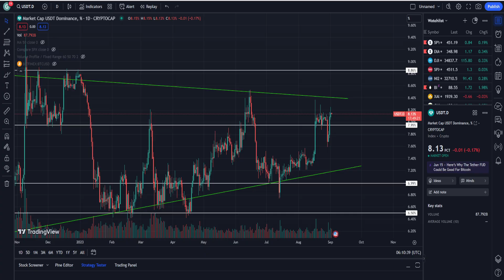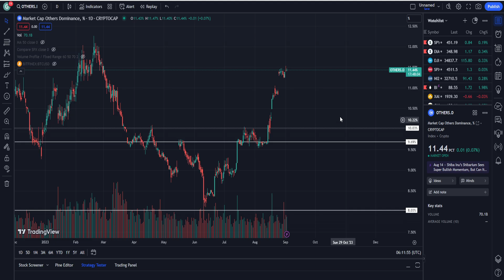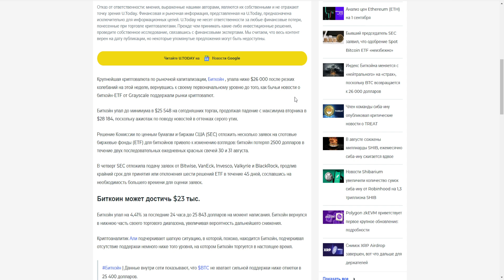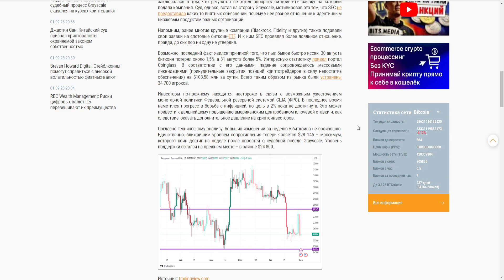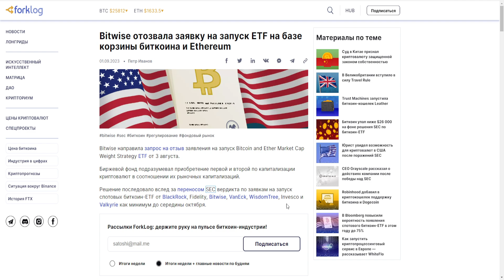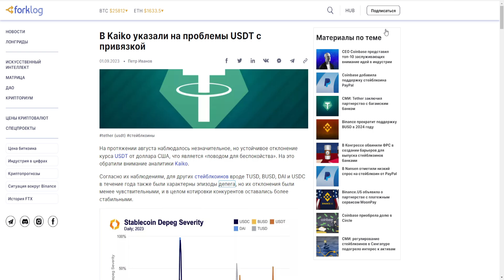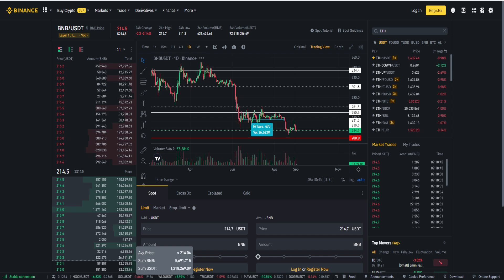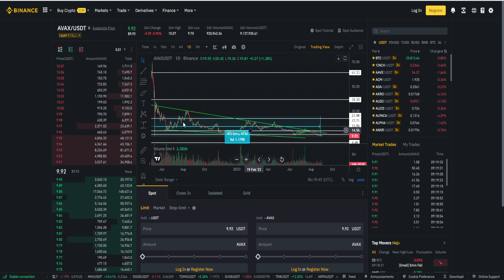BITCOIN ETF ПЕРЕНЕСЛИ НА МАЙ 2024! ПЕРСПЕКТИВНЫЕ АЛЬТКОИНЫ В ДОЛГОСРОК! ЧТО ДАЛЬШЕ? ПРОГНОЗ BTC 2023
1. Почему Bitcoin ETF перенесли на Май 2024!?
2. Какие есть перспективные альткоины в долгосрок!?
3. Что дальше?
4. Мой прогноз BTC 2023.